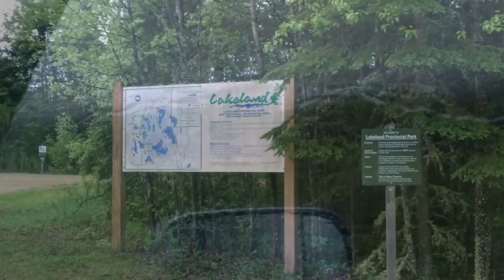Kinnaird Lake, Alberta - 2018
Camping at Kinnaird Lake, Alberta (Canada) - Lakeland Provincial Park

Our first official backcountry camp trip.
-3km portage
-6km canoe trip from Jackson Lake to Kinnaird Lake